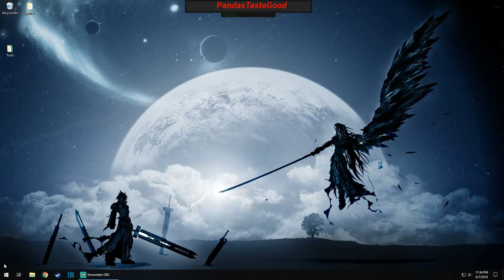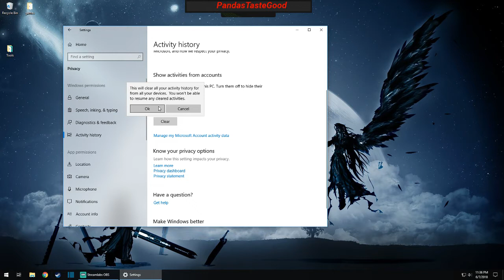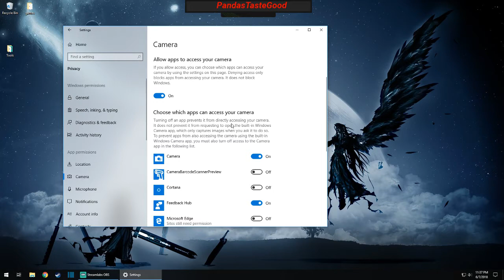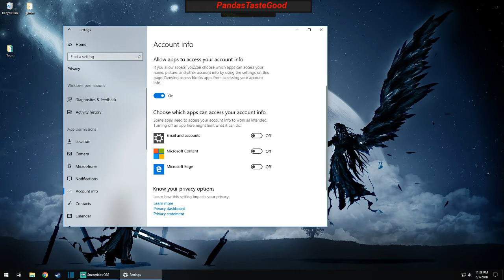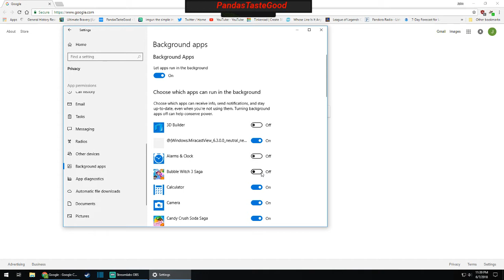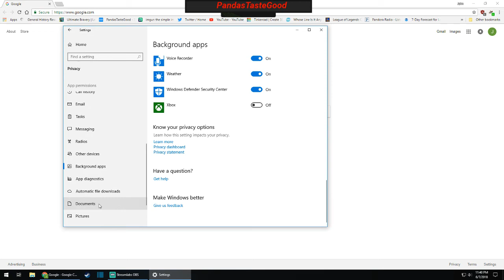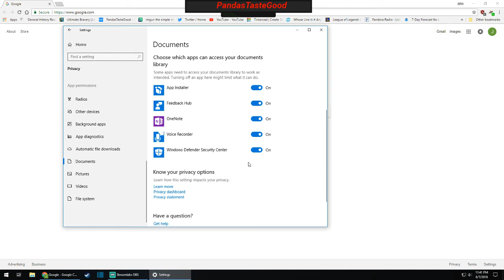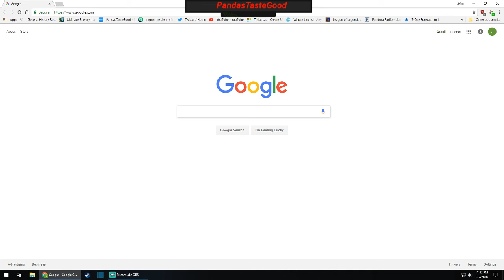Improve your windows 10 privacy - PSA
This is a quick video on a few tips to improve your privacy in Windows 10.  There are more things you can do to limit to data that is captured from your machine, but this is a good start.

Also, I think I'm losing my voice a bit.  Sorry if it sounds like I'm going through puberty again.

I'm in no way shape or form claiming that this is ALL you have to do on a computer.  I repair computers for a living, and this video was inspired by the countless people I've talked to who were unaware that these settings exist.